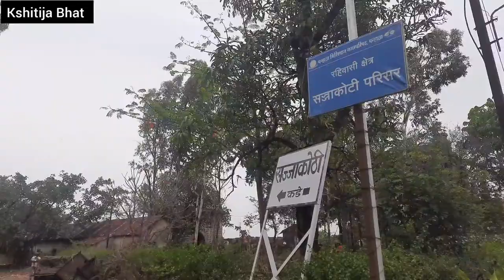Fort Panhala | पन्हाळा गडा | Historical places in Maharashtra | Only Fort in Good Condition | Travel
Panhala is situated 18 to 20 km away from  Kolhapur city.